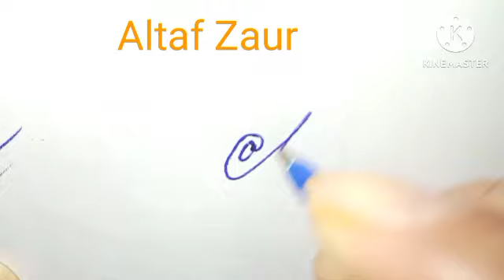Altaf Zaur name signature#name signature style with arooj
"name signature with arooj"

In this video, we present a stunning name signature video for 'Altaf Zaur.' Watch as we elegantly craft the perfect signature for Altaf Zaur, showcasing different styles and techniques to make it unique and memorable. Whether you're interested in personalizing your own signature or just appreciate beautiful calligraphy, this video is for you.

- Altaf Zaur Signature
- Name Signature Design
- Signature Video
- Calligraphy Art
- Personalized Signature
- Signature Styles
- Name Art
- Creative Signature
- Custom Signature Design
- Signature Inspiration
- Calligraphy Video
- Name Signature Creation
- Elegant Signature
- Signature Crafting
- Personalized Name Art